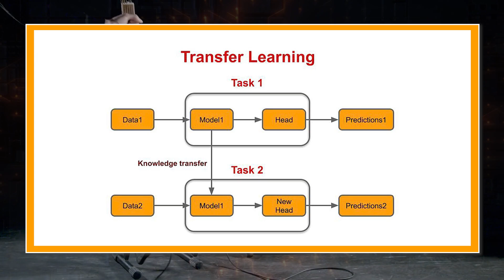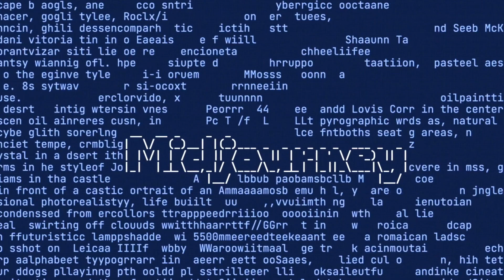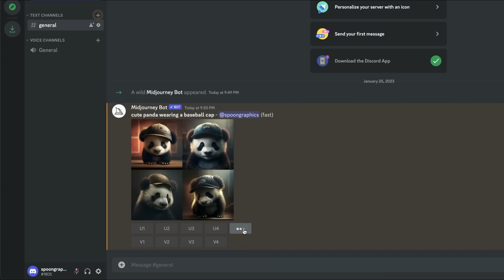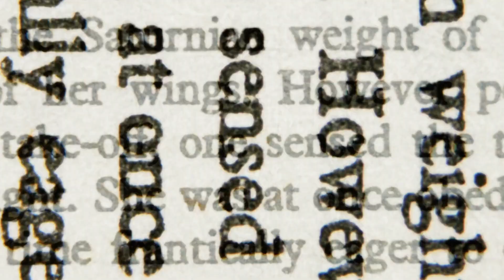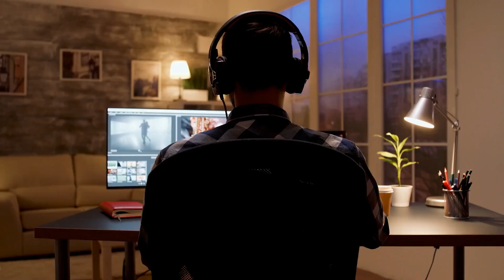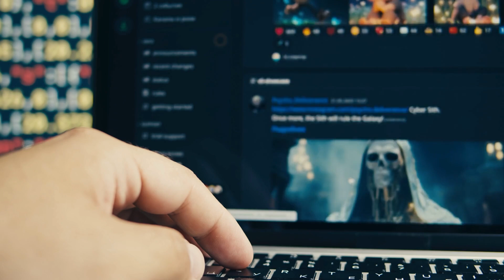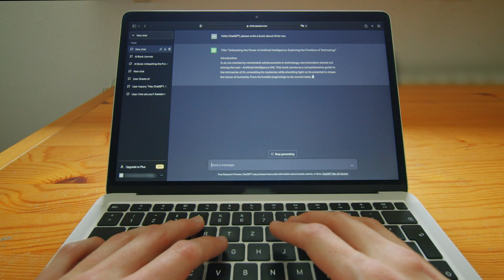The Future of AI Art: How AGI’s Transfer Learning Unlocks True Creativity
AI-generated art is breathtaking—but does it truly capture emotion? Traditional AI models create visually stunning works, but they lack depth and emotional nuance. That’s where Artificial General Intelligence (AGI) and transfer learning come in, setting the stage for a revolutionary shift in AI-driven creativity.

Unlike conventional AI, AGI doesn’t just generate—it learns and evolves. By drawing from music, literature, and visual storytelling, it has the potential to create art that resonates on a deeper level. Imagine an AI that helps musicians craft melodies based on human emotions or assists filmmakers in building adaptive soundtracks that shift with the narrative.

But with innovation comes critical questions. Can AI ever truly replicate human creativity? Who owns AI-generated art? While these discussions continue, one thing is certain—AGI is pushing the boundaries of artistic expression, making art more interactive, personal, and emotionally engaging than ever before.